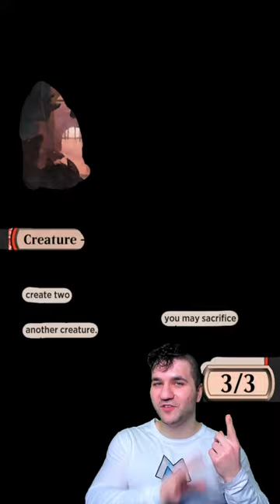Magic the Gathering - Can YOU GUESS IT - MTG ARENA